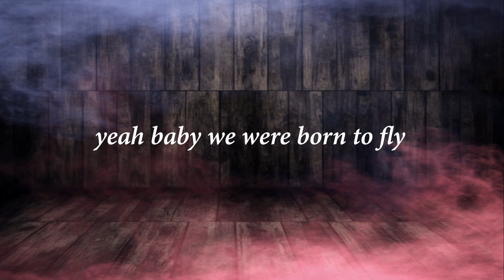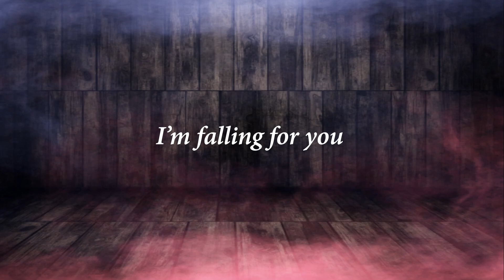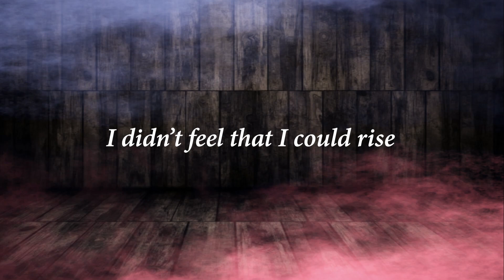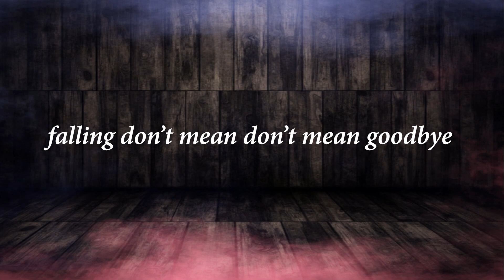Fallings Not Goodbye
Vocals Rhonda Head
Lyrics Tim Cruly
Produced by Chris Burke-Gaffney
Video by Gabe Constant